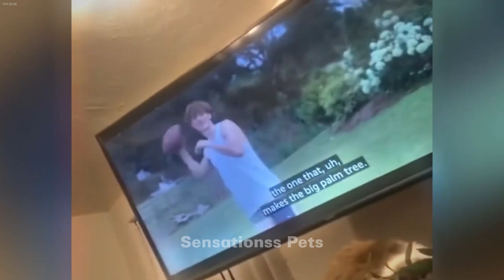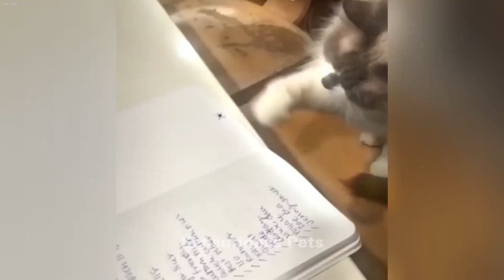When a silly Cat becomes your best friend😻🐈The funniest animals and pets 🤔